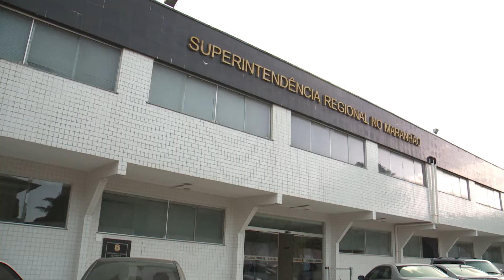Fraude desvia quase R$ 1 milhão do INSS